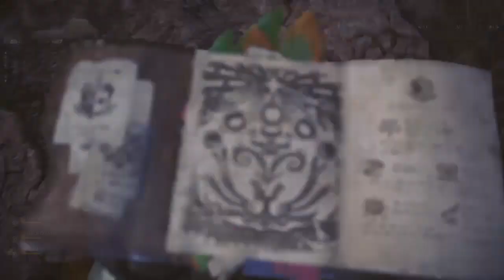MHW: Dragonbloom Location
Guide on how to find the Dragonbloom which will unlock the Dragonbloom for the Canteen.